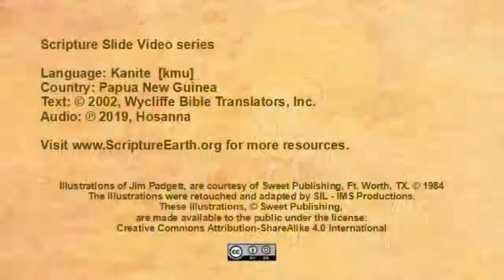Kanite - Mark 15–16 “The crucifixion and resurrection of Jesus” [kmu]